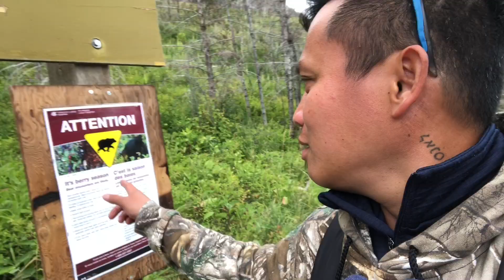BEAR’S HUMP HIKING | Waterton National Park Family Hiking Adventure